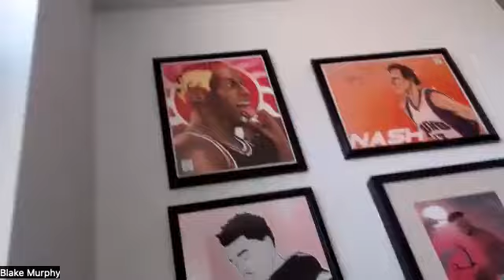CANADA MAKES THE OLYMPICS!! w/Blake Murphy - We CAN Ball Podcast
CANADA MAKES THE OLYMPICS, thanks to SGA and Brooks down the stretch. WHAT A WIN. FINALLY, after all the pain! They have made it!